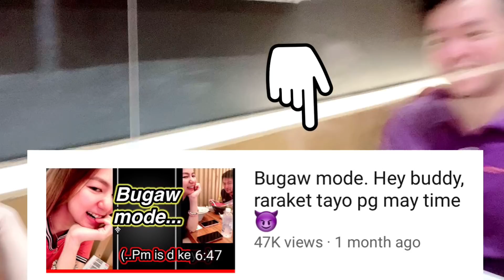Bugaw pt2. Ayaw nyo..Akin na nga lng! | Apple Angeles | Teamaangs | myappleangelesempress